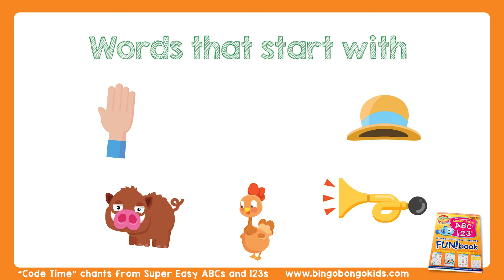Words That Start With the Letter H | ESL/ EFL Phonics Chants | BINGOBONGO Learning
Do you know all of these words that start with the letter H. Watch this video by BINGOBONGO Learning to remember all the words that start with H and the sound that this letter makes. It's great to practice in class, at home, or in the car!

Produced by BINGOBONGO Learning for the book, "Super Easy ABCs and 123s Writing Practice and Phonics FUN!book”

Song and Video Production: Jeremy Lanig
Additional Vocals: Mihiro Daté, Chris Alcorn
Illustration: Gary Wilkinson